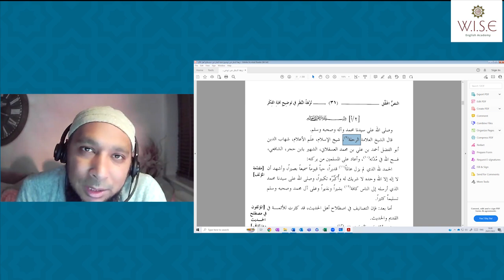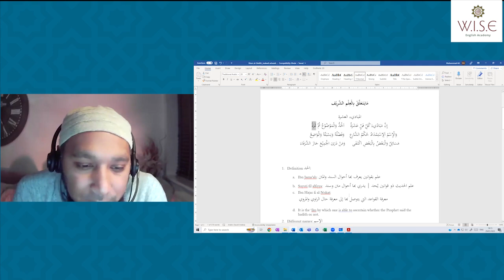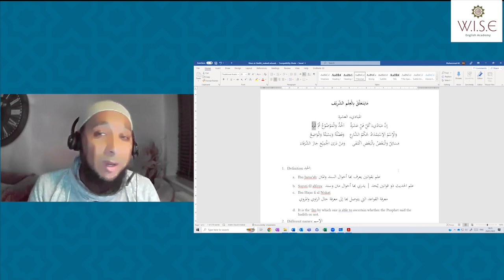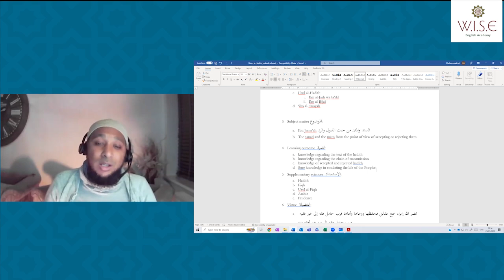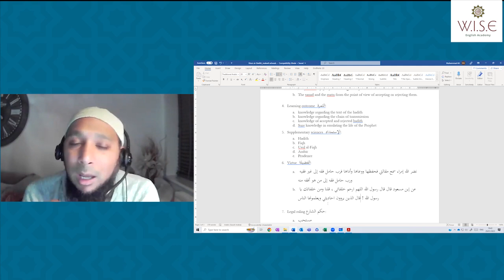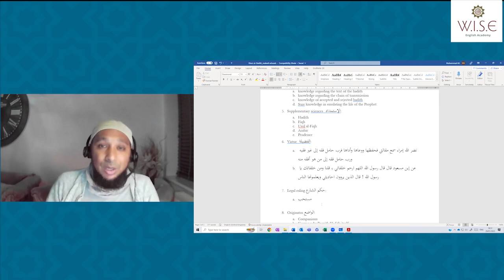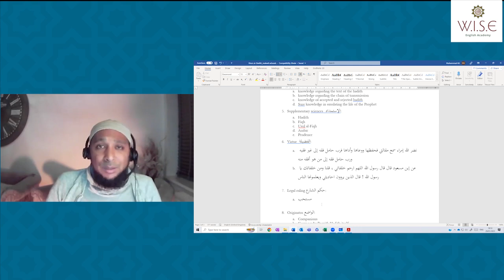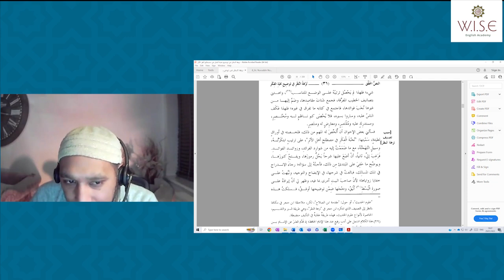Class 1 - Ulum al-Hadith: Nuzhat al-Nazar - Dr Muhammad Mansur Ali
Join this free course on WISE Learning App and get access to presentations, discussion forum and much more.

The Nuzhat al-Nazar is a detailed commentary by Imam Ibn Hajar (d. 852/1449) on his own ulum al-hadith text called the Nukhbat al-Fikar. Hailed as one of the best primers on ulum al-hadith ever written, this text is a must for any students seeking entry in to the technical discipline of hadith criticism. In this course, we will carry out a detailed study of the Nuzha, with the assistance of isnad maps and graphs. Studying this text carefully will enable students to read more advanced texts like Imam Ibn al-Salah’s Ulum al-Hadith.

By:
WISE English Academy